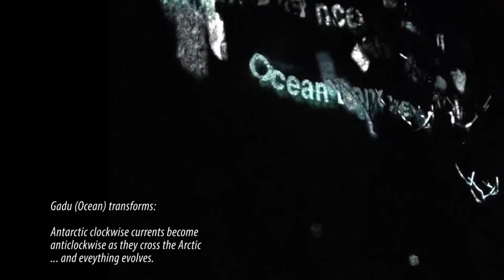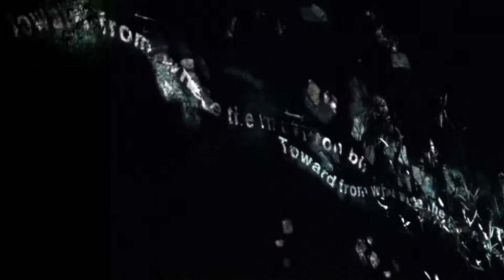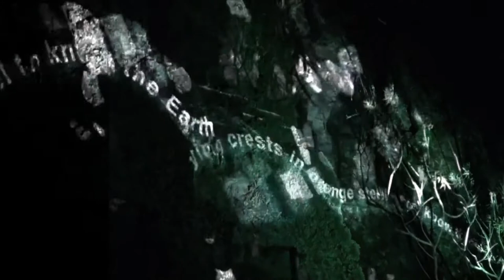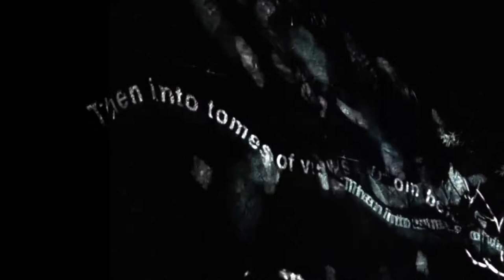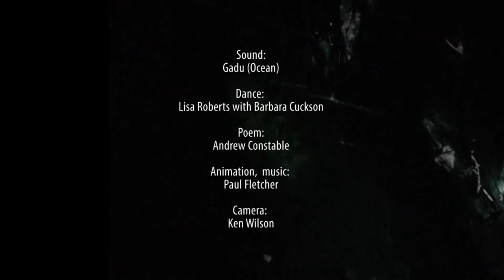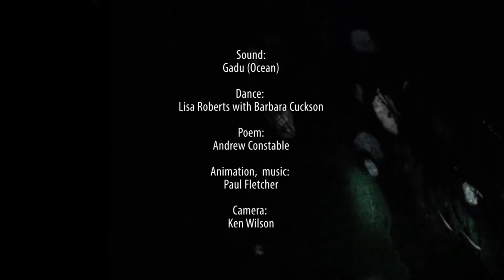2020 New Moon Ocean Dance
Gurwal (Whale) swims south beneath Guluga (Mountain) at new moon, August 21, 2020. Gadu (Ocean) transforms: Antarctic clockwise currents become anticlockwise as they cross the Arctic... and everything evolves.
Sound: Gadu (Ocean)
Dance: Lisa Roberts with Barbara Cuckson
Poem: Andrew Constable
Animation/music: Paul Fletcher
Camera: Ken Wilson